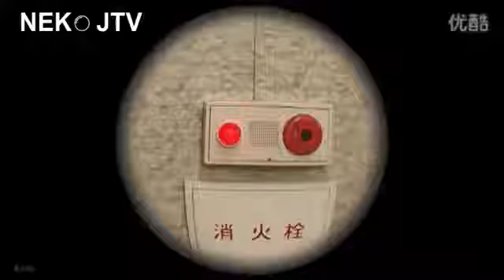Funny Japanese Show Stranger Engsub 1